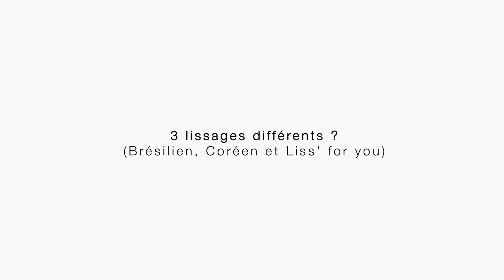A propos des lissages Coréen, Brésilien & Oriental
Quelques mots de Benjamin, formateur lissants Sewha
à propos des lissages Coréen, Brésilien & Oriental

Des exclusivités Ozone C
26, rue Labourdonnais
97400 Saint-Denis